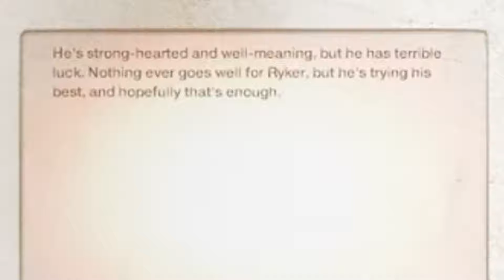Being a broke bum in Riverview! 🤦🏾‍♀️ || The Sims 3: Rags To Riches || Part 1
This is from one of my streams cut down for more convenient viewing! This stream was over an hour so it's going to be two parts with stuff cut out! Enjoy! ✨